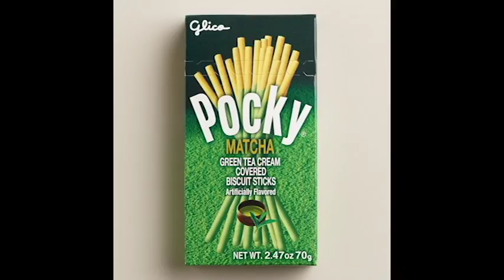BEST GREEN TEA POCKY REVIEW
it's meh